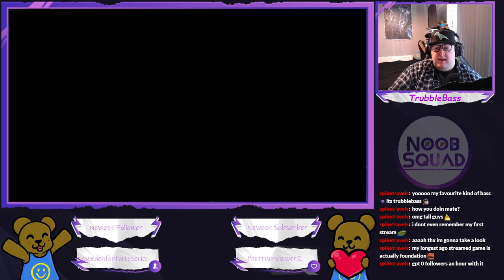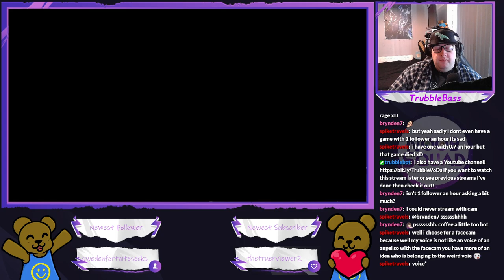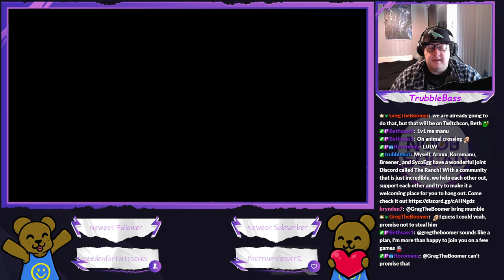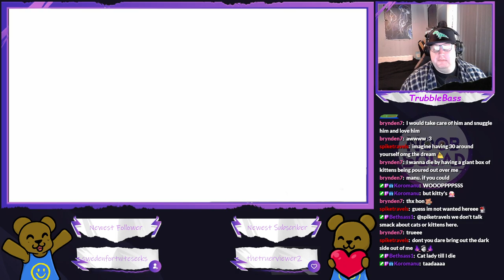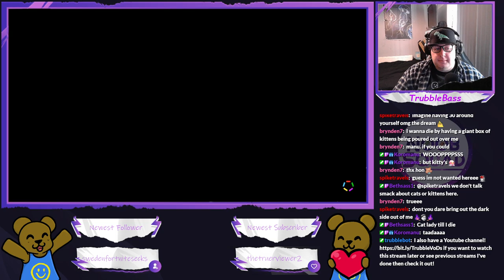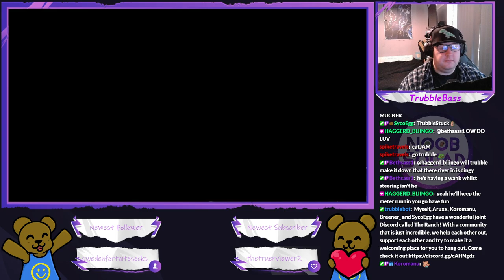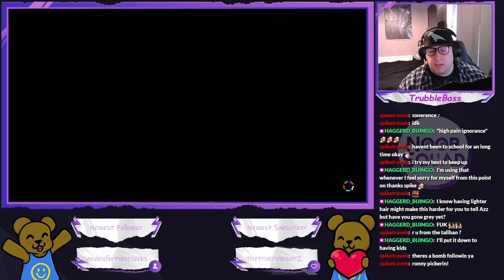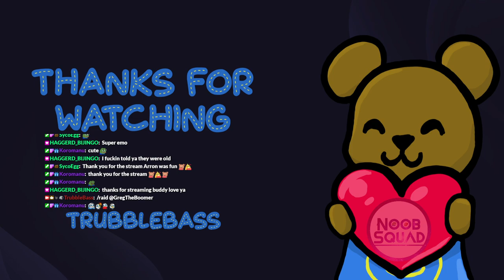Paper Mario: The Origami King - It'sa me! Bobby! (Part 3)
It's slowly becoming apparent, that Bobby is the MVP of this playthrough.
(Had to reupload this because something borked and previous vid was only 360p)